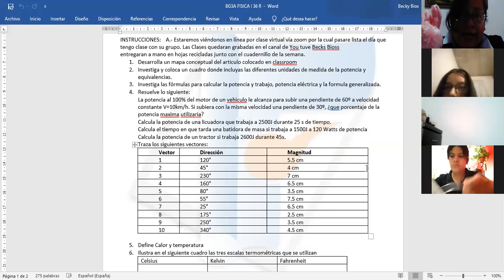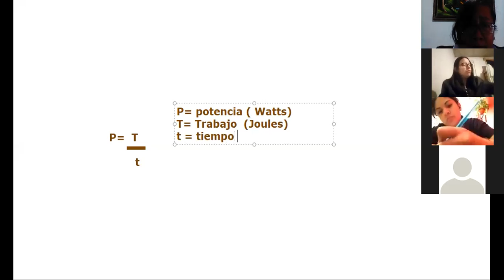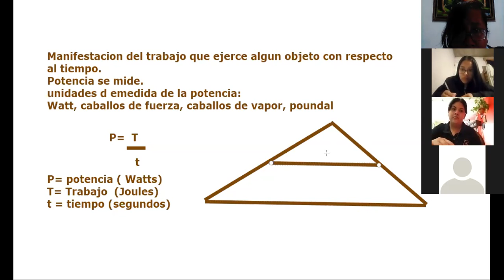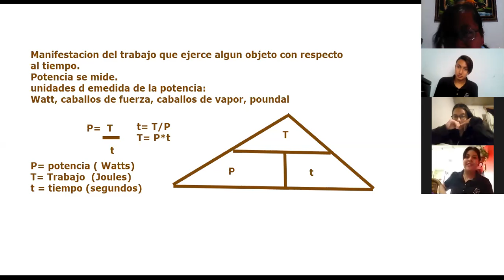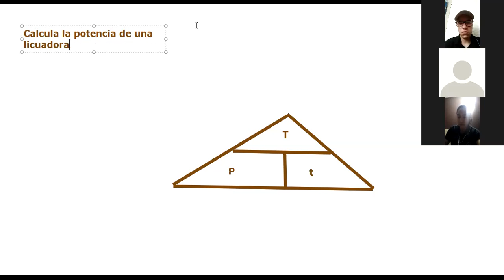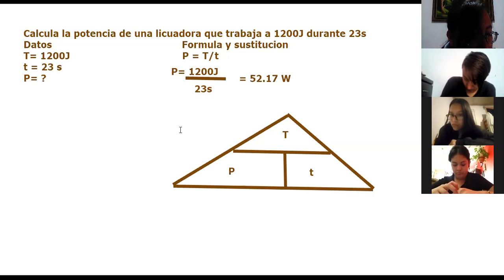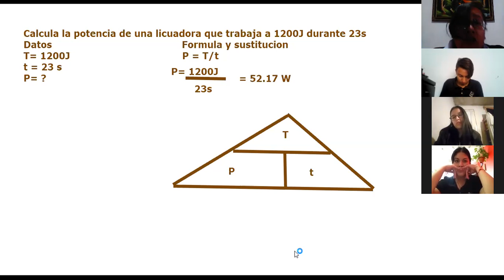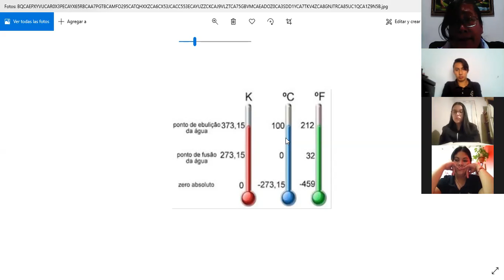Fisica I General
Potencia y trazo de vectores angulares